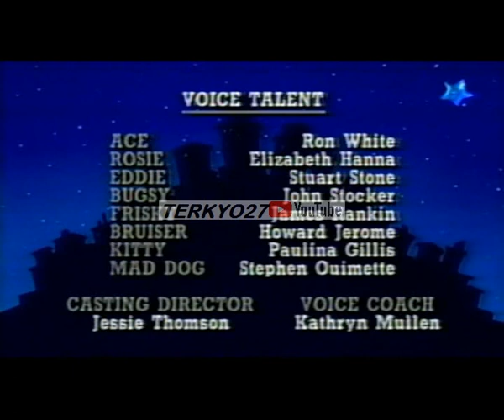📼Dog City -fragmento-